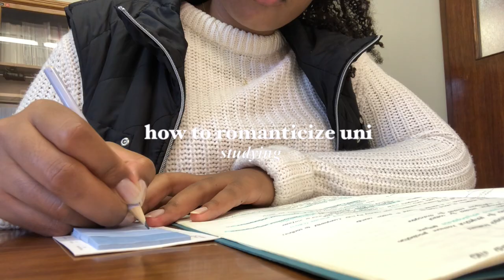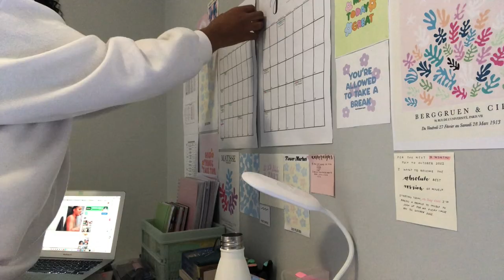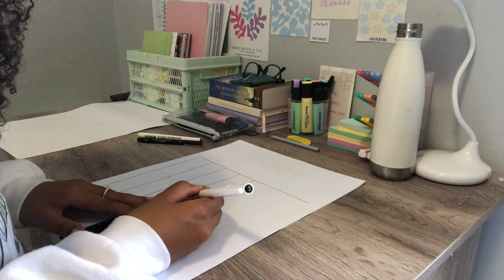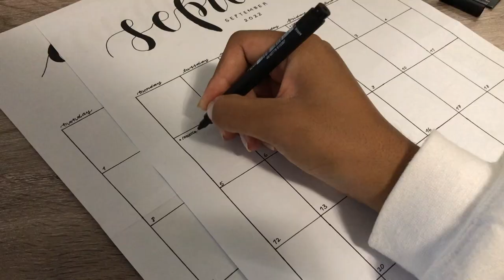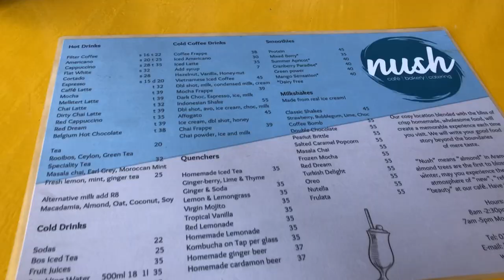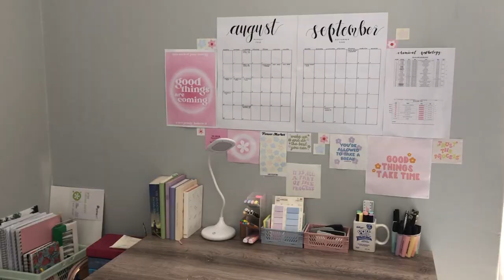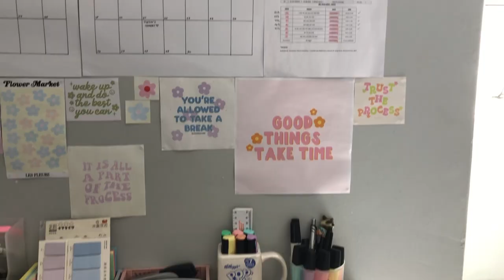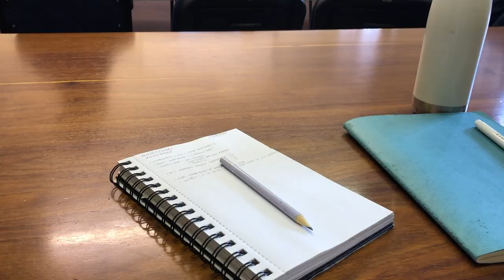HOW TO ROMANTICIZE UNI | getting out of a rut, new café spot, in person classes and more💌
hi loves!

I know, I know. It's been a month since I last uploaded a video for you🥺I really didn't mean for it to be that long, but I'm back.
I've been in  a rut and its just been a tough few weeks and I just didn't know how to make my days better or to get out of that funk. So I decided 'enough is enough' cause my days are literally wasting away and it's time I take control of what and how my days will be like and feel💗 I hope you enjoy this much needed video🥺and I pray that we'll continue to be good for the rest of these months that are left and to push through these tough times, even if it feels impossible. WE CAN DO THIS TOGETHER.🧚🏽‍♀️